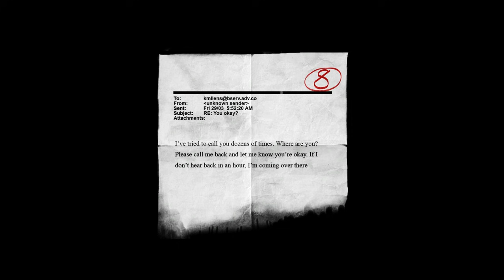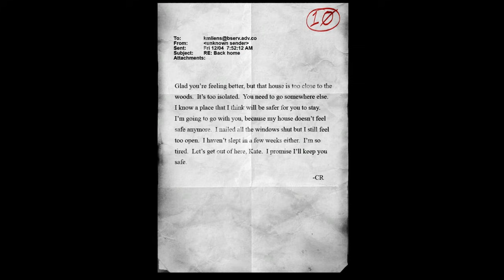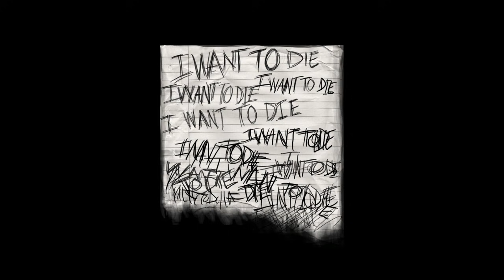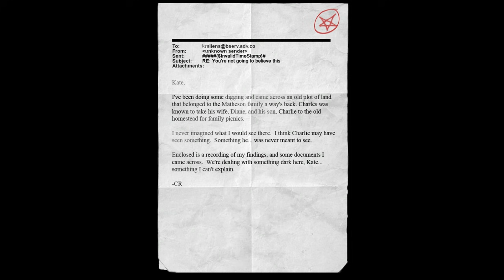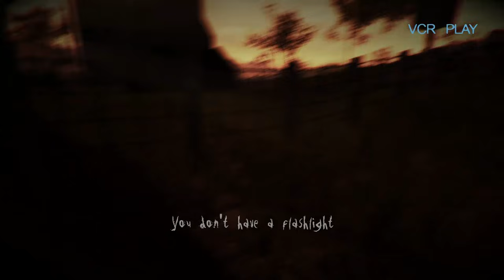YOU WERE OUR LEADER!!!! \\ Scary Game Squad - Slender: The Arrival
The boys barely make it out alive, and find themselves lost deep in the mysteries of Slender.

Jesse Cox  - @JesseCox
Jirard Khalil - @Jkcompletesit
Greg Wilmot - @McSquaresville
Michael Davis - @TeamDavis

Slender: the Arrival is a survival horror game developed by Blue Isle Studios as a sequel to Parsec Productions' Slender: The Eight Pages. It was released on PC, Mac, PS3, PS4, X360, XB1 and Wii U. We are playing the PC version.

• Send your fan mail to:
Jesse Cox